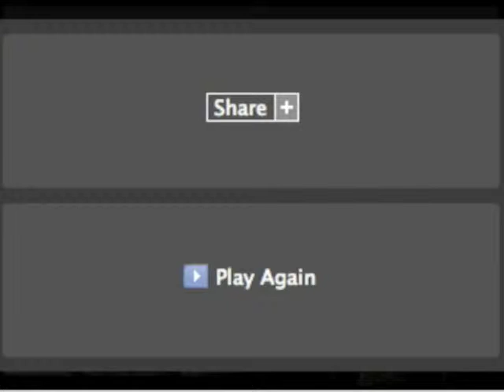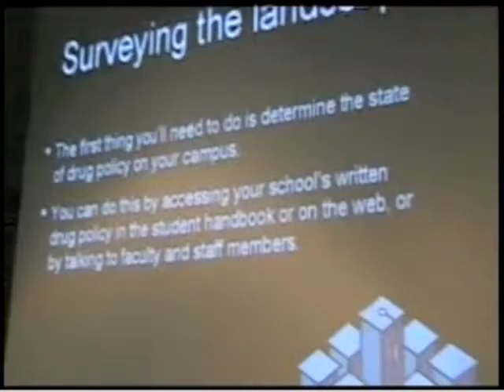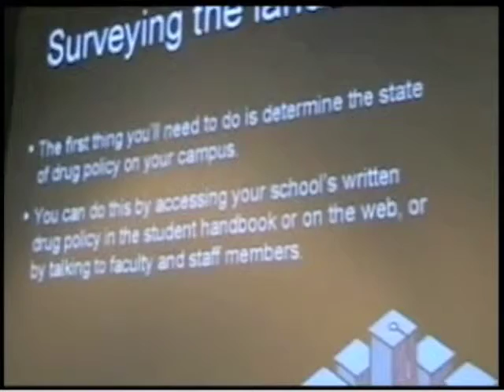SSDP presentation: "Campus Change Campaign" at DPA conference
SSDP staff members present on "Campus Change Campaign" panel at the Drug Policy Alliance conference in Albuquerque, NM in November 2009